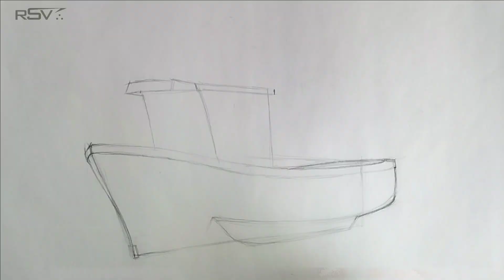How to draw a boat | pencil drawing | step by step | black and white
how to draw a fishing boat in pencil. pencil drawing is verey easy but you can understand every object light and shadow.

You have been watching my how to draw pencil drawing videos continuously, In this video What I'm currently drawing is an fishing boat. In this video you can see how to draw an fishing boat.

you can see, how to draw boat in pencil  | step by step

I took an 2 hours to draw this picture.

Material : A3 sheet ,
                 Staedtler Pencil - 8B,
                 Tip pencil 0.7,
                 Eraser